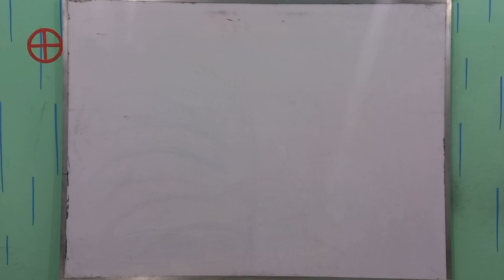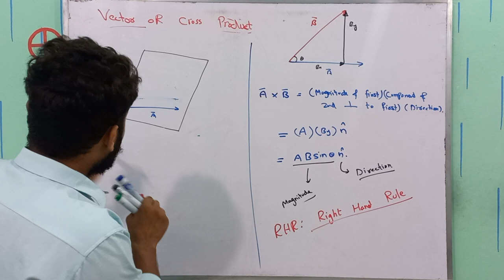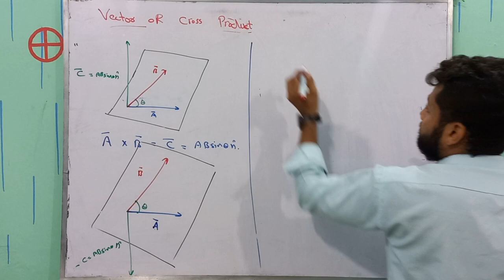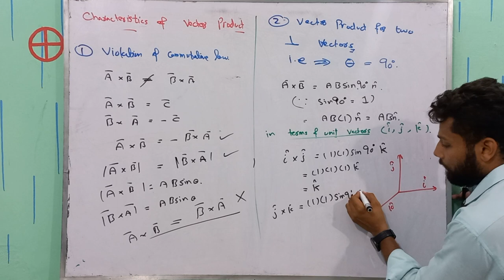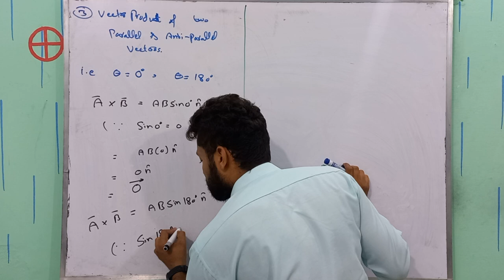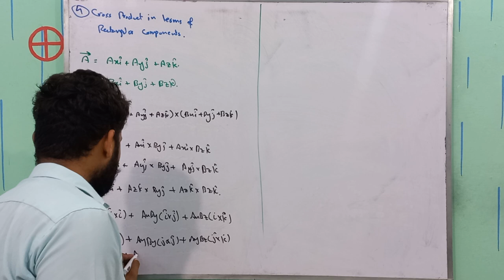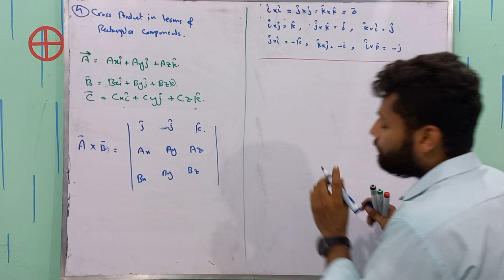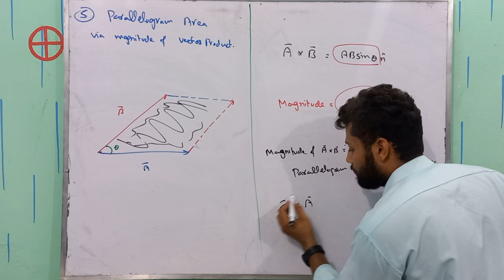Vector OR Cross Product | Class 11 Physics | Vectors & Equilibrium | Physics Buddies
Welcome to our college-level physics tutorial on the Vector Product, often referred to as the Cross Product! 🎓 In this comprehensive video, we'll delve deep into the world of vectors and explore this fundamental mathematical operation that plays a pivotal role in physics and engineering.

🧐 What's Covered in this Video:
1️⃣ Introduction to Vectors: We'll start with a quick recap of vectors, emphasizing their importance in understanding the Vector Product.

2️⃣ Defining the Vector Product: Get ready to unlock the secrets of the Vector Product! We'll provide a clear and detailed definition of this operation, highlighting its significance in physics, engineering, and related disciplines.

3️⃣ Mathematical Representation of Vector Product: Learn how to express the Vector Product mathematically using the determinant of a matrix. We'll delve into the equations and formulas that define this operation.

4️⃣ Properties of the Vector Product: Discover the essential properties of the Vector Product, including distributivity, anti-commutativity, and the magnitude of the resulting vector. These properties are crucial for understanding how Vector Products behave in various contexts.

5️⃣ Applications in Physics and Engineering: Explore real-world applications of the Vector Product in physics and engineering. We'll demonstrate how this mathematical operation is fundamental in solving problems related to mechanics, electromagnetism, and more.

6️⃣ Calculating Vector Products: We'll walk you through step-by-step examples of calculating Vector Products between vectors. You'll gain the confidence and skills needed to tackle complex problems that involve the Vector Product.

7️⃣ Rules and Identities: Learn about important rules and identities related to the Vector Product, including the right-hand rule, which is essential for determining the direction of the resulting vector.

8️⃣ Vector Product vs. Dot Product: Understand the key differences between the Vector Product and the Dot Product, and when to use each operation in your physics and engineering studies. These distinctions are critical for problem-solving.

📚 Whether you're a college student studying physics, engineering, or any other field that involves vectors, this video is designed to enhance your understanding of the Vector Product concept. We'll equip you with the knowledge and skills needed to excel in your coursework and problem-solving, with a focus on mastering the Vector Product.